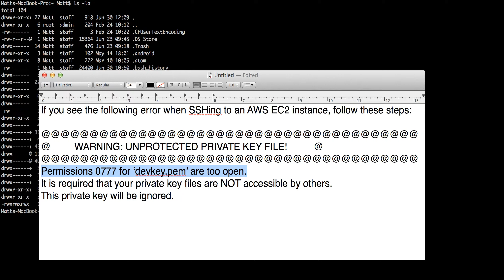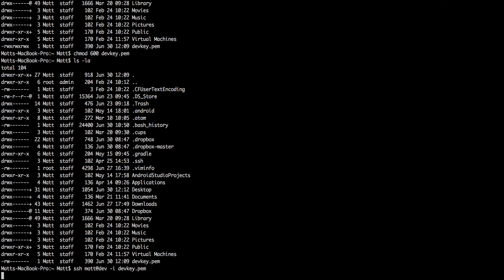How to Fix "Warning Unprotected Key File" on AWS EC2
Easily fix the error when SSHing into AWS EC2 instances:

Permissions are too open.
It is required that your private key files are NOT accessible by others.
This private key will be ignored.